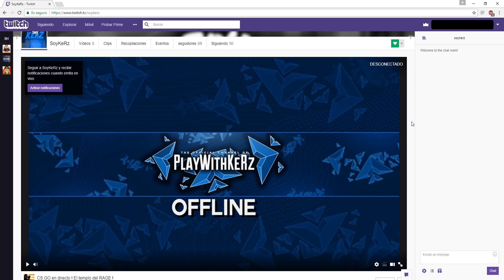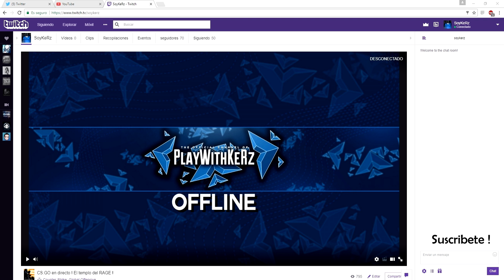SEGUIDME EN TWITCH ! | INFO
Cada like y comentario de ayuda te da más esperanzas y ganas para superarte en esta comunidad.